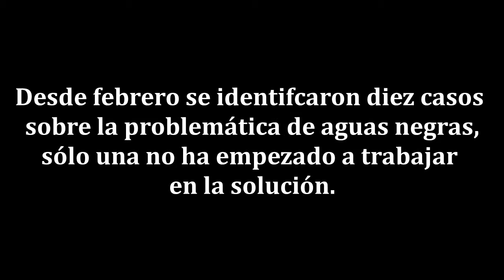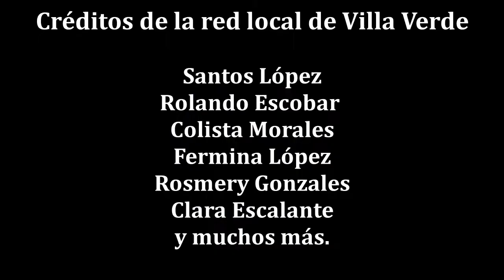Red local de Valle Verde, Tacaná - Problema de aguas grises y negras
El segundo vídeo de la red local de Valle Verde, identifica un problema de las aguas grises y negras que afectan a la comunidad.